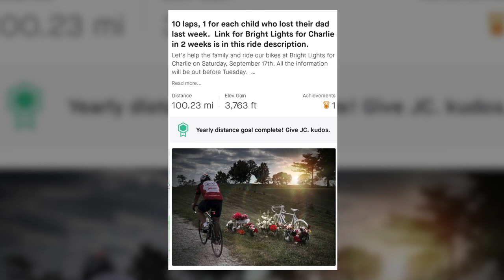Bright Lights for Charlie Memorial Ride || Thank You from the Criniere Family!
Charles Criniere was a middle school math teacher, Deacon of his church, loving husband, and father to 10 young children. Charlie was tragically taken from this world on August 27 while riding his bike around Long View Lake in KC from a hit-and-run accident.

This is a thank you video to honor everyone who worked so hard to make this event happen and to honor the hundreds of cyclists who came and participated in the event.  We are forever thankful!

We want to especially thank JC Van Deventer for organizing the event!

We also want to thank everyone who posted pictures on Strava.  We searched Stava to find all the pictures used in this video.

I also want to thank @JWFas who also posted an amazing youtube video about the ride.  And we took some footage from that video

Also, a thank you to @JohnTye for the incredible video footage he captured and we used in this video.

Thank you, @JP, for your great video of the memorial. We also used some of his footage in this video.

Thank you to VanDoIt, Elliott Truck Sales, 3 Feet Cycling, Dave's Bike Shop, Kurts Bars, Premium Water, & Major Taylor Cycling Club for ensuring the SAG stops were taken care of!

The events team was also able to Raffle off the following items:
VanDoIt Explosion of greatness bag (2 Vandoit t-shirts, medium & large, 2 Vandoit jackets, medium & large, 2 Vandoit trucker caps, 2 Vandoit beanies, Vandoit koozies, Vandoit keychain
Kuat Bike Rack
Helmet by Smith
Giant Helmet
Peculiar Winery gift card
Garmin Varia RTL515
Specialized lights
Giant Lights
Bontrager Ballista MIPS Helmet

Thank you to 3 great ride partners: The Freedom Ride, Tour de Bier, and Bike for Brains.
Tour de Bier is almost full.

Thank you to the local bike shops which supported Bright Lights for Charlie:
Bicycle Shack
Erik’s
Bike Stop
West Bottoms Bikes
Cycle City
Velo Plus
Trek Bicycles of Lee’s Summit
PR Factory Store
Elite Cycling
Midwest Cyclery
Dave’s Bike Shop

Most importantly, thank you to all of you for making it happen!
With awe and love of our amazing Kansas City Cycling Community,

I also want to thank Rachel at Lemon Lane Farm in Raymore, Missouri for donating two incredible flower arrangements to put at the memorial